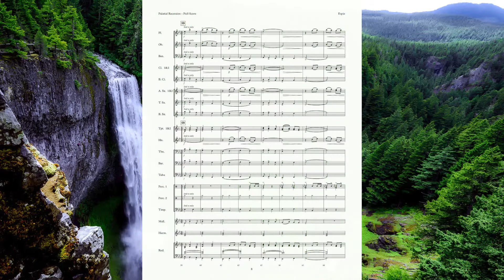Palatial Recession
A stately march featuring varied articulations! Reinforce quality music fundamentals while preparing for an engaging concert. Also included in "Sight Reading Challenge Book 1 - Level 2"!

Grade 1

Please consider becoming a Patron to support my career as a composer!